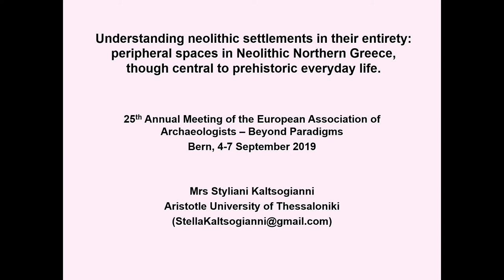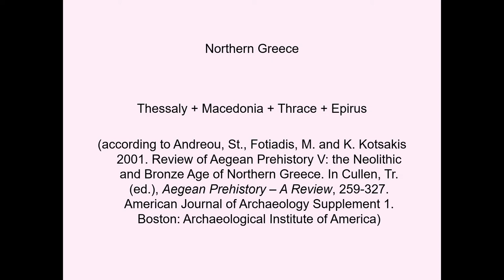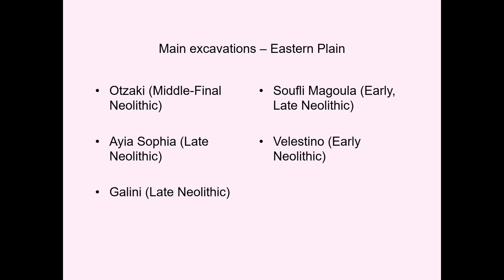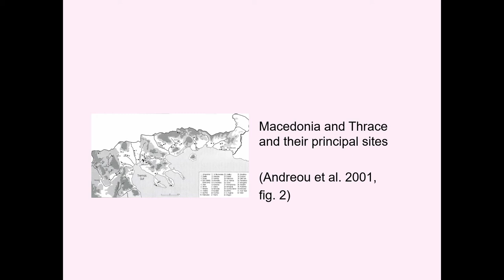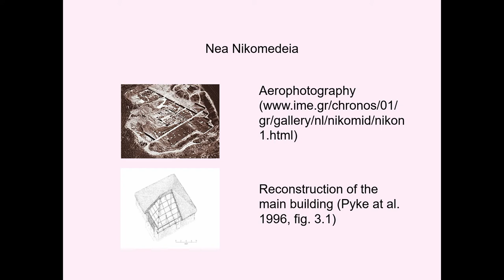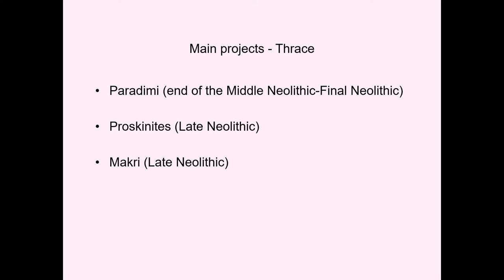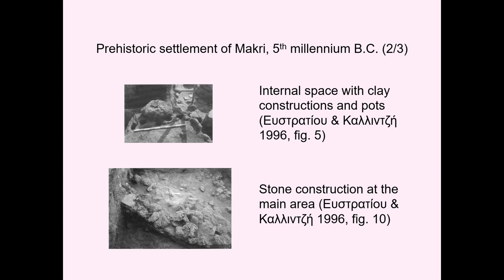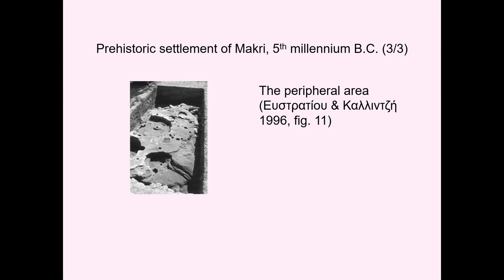UNDERSTANDING NEOLITHIC SETTLEMENTS IN THEIR ENTIRETY: PERIPHERAL SPACES IN NEOLITHIC N. GREECE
The methodology that is applied in general in the study of prehistoric spaces aims mainly at our estimation of the interaction among people, social actions and the landscape, evaluating at first the existing archaeological record through the available literature but principally through the systematic excavations and the systematic surveys, in a thorough pursuit of the entirety of the traces of the human activities. We are, therefore, able to connect the results and ideas of various disciplines dealing with neolithic cultural landscapes, modes of production and socioecological systems, as well as to expand our current knowledge and understanding of space applicable to Neolithic communities of Northern Greece (Macedonia, Thrace, Epirus and Thessaly) in a diachronic perspective. A review of the current research on this area results in a thorough reappraisal and a creative reinterpretation of the life experience of space in the light of the complex entanglement of people and things towards more regional and local perspectives, in order to gain a deeper understanding and to facilitate multifaceted insights into areas that for a very long time were only peripheral to archaeological research, but despite their marginal location were central to prehistoric everyday life. In order to negotiate and in an attempt to incorporate all these mixed data, we have to deconstruct the available archaeological material through a procedure of intense critique and recompose it on the basis of meaningful units of the social activities taking place in the landscape, so that we finally derive the meaning from each element separately, appreciate the archaeological information in reference with what it actually represented and classify the sites according to the represented human activities.

Author(s): Kaltsogianni, Styliani (Aristotle University of Thessaloniki)